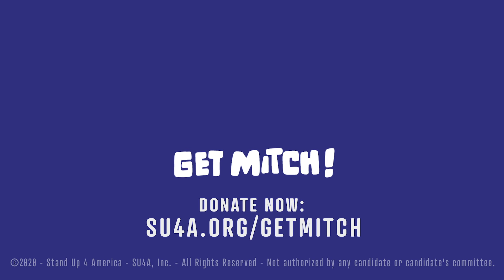Terry O'Quinn - We Ain't Gonna Miss You (When You're Gone)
Terry O’Quinn is an actor’s actor. He played John Locke in Lost and The Stepfather in the wonderfully upsetting Stepfather films. Turns out, he can also play guitar and sing. And he’s pretty damn good, too.
We’re sure glad he’s on our side!

"We Ain't Gonna Miss You (When You're Gone)" - lyrics by Terry O'Quinn

Produced by Stand Up 4 America, a non-profit fundraising organization supporting progressive candidates.